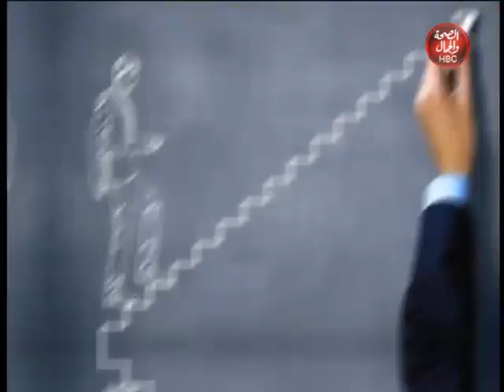حكاوى ولاد البلد | الابتكار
قناة_الصحة_والجمال# برامجنا